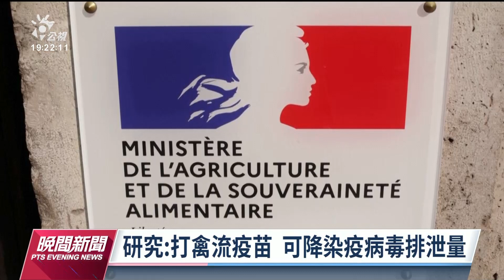全球多國鬧蛋荒 多與爆發禽流感有關｜20230218公視晚間新聞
台灣近來的蛋荒問題，部分原因和禽流感有關，世界衛生組織的資料指，去年年初以來，全球染疫或是遭撲殺的家禽超過2億隻，這使得許多政府和大型禽類生產商，對禽流感疫苗的態度出現大轉變。